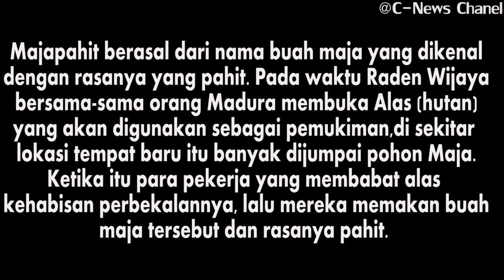Inilah Buah Cikal Bakal | Nama Kerajaan MAJAPHIT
Video saya berisi tentang kekayaan Indonesia meliputi keyaan alam, wisata, budaya, makanan dan sebagainya. Saya berharap dengan video saya ini semua orang pada umumnya dan masyarakat Indonesia pada khususnya bisa mendapatkan informasi tentang kekayaan Indonesia yang sangat beraneka ragam.

Semoga video yang saya upload bisa bermanfaat bagi kalian semua